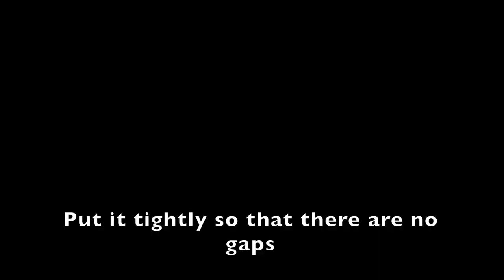Just POUR it into the boiling milk!!! YOU will be SURPRISED!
Ingredients and cooking:
600 gr of cottage cheese
800 ml of milk
Heat up
Stir constantly
Boil for about 15 min.
Strain
The whey can be used for baking
15 g of butter - melt in the microwave
Salt to taste
1 tsp of soda
Boil in a water bath for about 15 minutes
Cottage cheese starts melting
Dill
Put cheese in a bowl
Put it tightly so that there are no gaps
Cover with a cling film
Put in the fridge for a while
It’s turned out to be a very dense and hard cheese.
It's great for breakfast or a snack.
Look how hard it is!
It can also be perfectly grated!